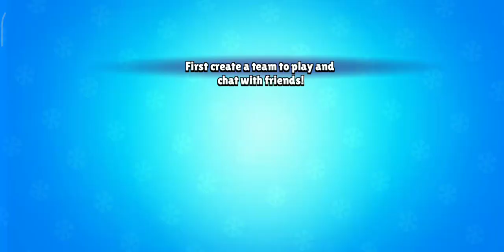13 December 2020